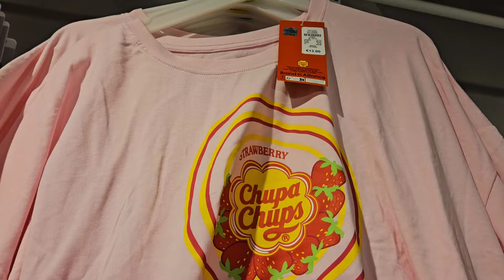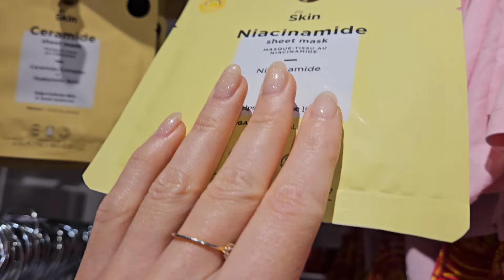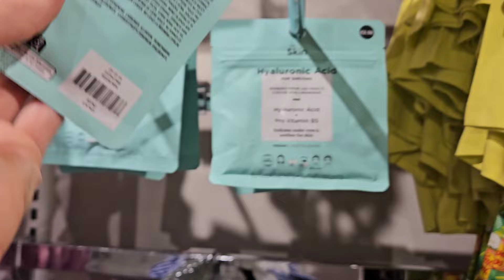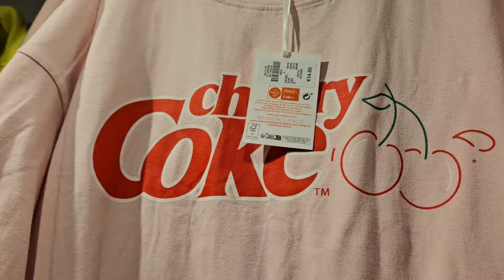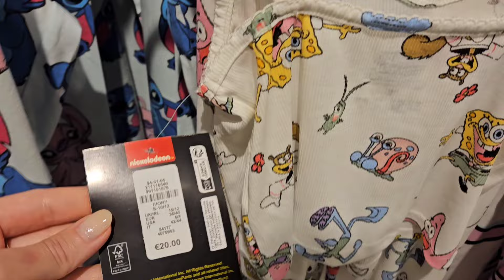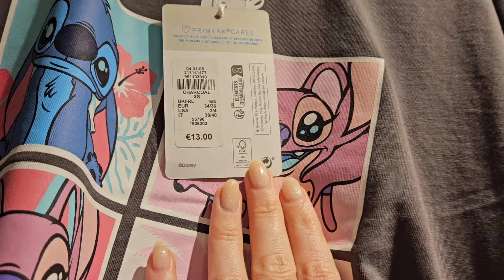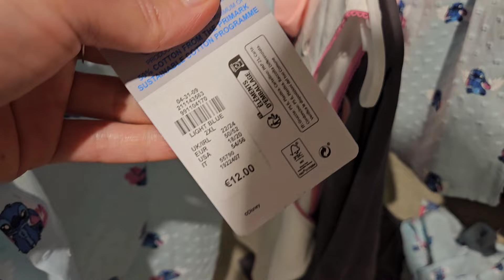Primark NOVEDADES JULIO Pijamas de VERANO Tendencias MODA Zapatillas Camisones Ropa Interior Barata